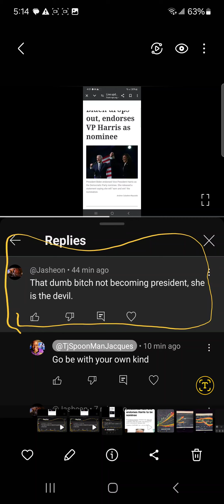HARRIS HASN'T TAKEN A PISS: THE WHITE FOLK SHIT